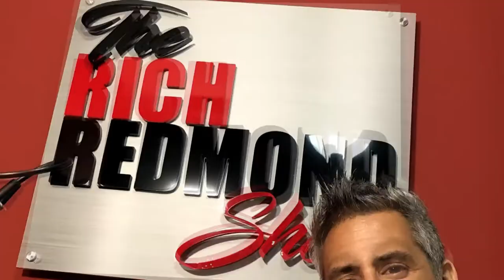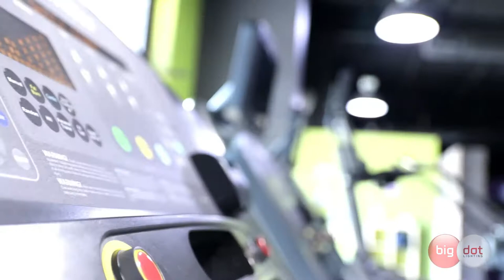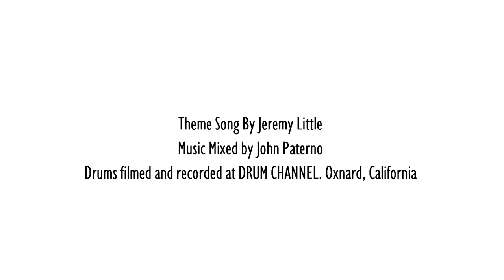Ruben Rojas: "Reject Fear, Choose Love": The Rich Redmond Show: Episode 132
Ruben Rojas is an artist, speaker and co-founder of Beautify Earth. A native Angeleno, Ruben is inspired by the urban landscape and surrounding media culture. Through murals, paintings, corporate programs, and community activations, Ruben changes the way we view the world through art and collaboration. Ruben uses art to inspire others to see through the lens of love.

Some Things That Came Up:
-Fatherhood
-Love and Living Through Love
-Love vs. Fear
-“Beautify Earth” and “Beautify Schools”
-Accountable goals and dreams
-Tedx Talks and Speeches
-Creating a fashion line from scratch
-Writing a love letter to yourself
-Art vs. Commerce
-40,000 daily impressions of one mural
-Sculptures, Books, Jewelry coming